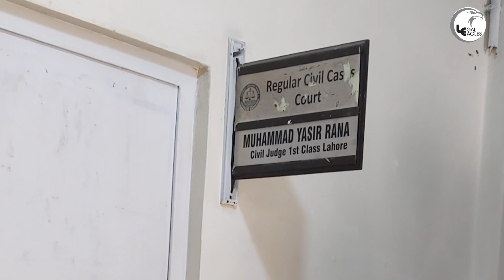Dua zehra vs Mehdi Kazmi and saima Kazmi case update || minor k zabardasti k wakeel aj phir absent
Zaheer aur Shabbir ki dobara jail Jany ki tyari || Mehdi Kazmi ne bail cancellation file kar diSindh Police ne Noor Bibi ko arrest

Zaheer ne b Dua se mulaqat ki application file kar di || Sindh high court mujhe b milnay ki ijazat

Zaheer & company par ek aur FIR || Minor bachi ko kis gari mei ly kar gye || Ek aur fraud pakra gya

Latest Dua Zahra Medical Board Decision and YouTubers Immature reaction || Fake Live stream exposed
Latest update on Dua Zahra case || Interview by YouTuber Faisal Suri || Zunaira Partner | Ahmad SherLatest Update On Dua Zahra Case || Sindh Police Corruption story || Dua Zahra || Ahmad Sher Jutt||Latest update on Dua Zahra Medical Board || What's the Age of Dua Zahra || Zaheer Ahmad || Fake News

Latest update on Dua Zahra Medical Board || What's the Age of Dua Zahra || Zaheer Ahmad || Fake NewsLatest update Dua Zahra medical || Medical ho gya || Dua Zahra going back to Lahore || Legal Eaglesدعا زہرا کے تمام ٹیسٹ مکمل کرلیے گئے

پولیس دعا زہرا کو سروسز اسپتال سے لے کر روانہ ہوگئیLatest update on Dua Zahra case || Dua Zahra Mother reached hospital || Emotional moment for motherslatest update on Dua Zahra case || First phase of medical || Mehdi Ali Kazmi and family also reachedLatest update on Dua Zahra case || Dua Zahra || Mehdi Kazmi || Zaheer Ahmad || Ch Ahmad Sher Jutt ||some inside stories of Dua Zahra case || Dua filed a case against her father || Zaheer gang exposed

Dua Zehra | Zaheer Ahmad | Dua e Zehra | Dua Video & Pics Leak | Dua Zehra CCTV |
 Recover Dua Zehra

Daughters are friends. You are the daughter of us all. We can't hate you even if we want to. We can only pray for you that life will never bring you to such a point that even your daughter will be in front of you. Come and stand as if you were standing in front of your parents

 Recover Dua Zehra

 Come and stand as if you were standing in front of your parents

Description
Pakistan's first virtual platform for lawyers, litigants and students to learn the law, pleadings and Judicial System of Pakistan.
legaleagles Law Firm is first ever virtual law firm of Pakistan, which not only provide legal services or legal advice but also educate the general public regarding laws of land.
Legal Eagles Law Firm is based in Lahore having camp offices across the country in major Cities like Islamabad, Karachi, Peshawar, Quetta, Rawalpindi, Gujranwala, Multan, Jhelum, Pakpattan, Okara and Pinddad Khan.
Legal Eagles Law Firm is always open for new aspirants in the legal fraternity for their learning and future in this profession.
For Consultation please Whatsapp your query at 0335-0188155